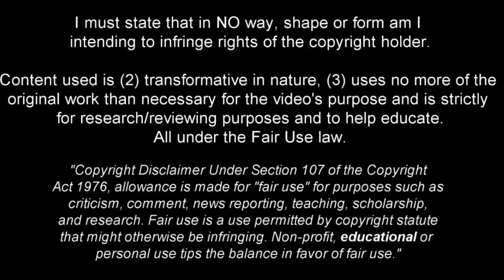Victor Osimhen, Napoli's GOLEADOR || Amazing Goals & Skills 2023/24 - HD 1080p